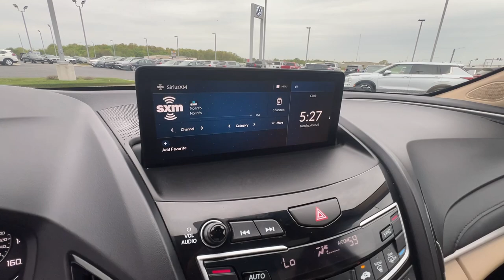2019 Acura RDX Springfield, Branson, Republic, Ozark, Nixa, MO PO14522A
White Diamond Pearl Used 2019 Acura RDX  available in Springfield, Missouri at Napleton AutoWerks Springfield. Servicing the Branson, Republic, Ozark, Nixa, MO area.

White Diamond Pearl exterior and Parchment interior. Moonroof Heated Seats Back-Up Camera Power Liftgate Turbo Charged Engine Aluminum Wheels Panoramic Roof. br /br /KEY FEATURES INCLUDEbr /Sunroof Panoramic Roof Power Liftgate Heated Driver Seat Back-Up Camera Acura RDX with White Diamond Pearl exterior and Parchment interior features a 4 Cylinder Engine with 272 HP at 6500 RPM*. br /br /EXPERTS ARE SAYINGbr /Edmunds.com s review says  No matter what speed these brakes inspire confidence thanks to predictable engagement and good feel. . br /br /WHY BUY FROM USbr /Welcome to Napleton Autowerks/Missouri located in Springfield MO your number one source for quality used vehicles. With our impressive inventory of cars trucks and SUV s we re sure to meet your needs and budget. Our team is made up of automotive professionals you can trust and we guarantee a hassle-free satisfying car buying experience. We look forward to serving you in the near future! br /br /Pricing analysis performed on 4/13/2024. Horsepower calculations based on trim engine configuration. Please confirm the accuracy of the included equipment by calling us prior to purchase. br /